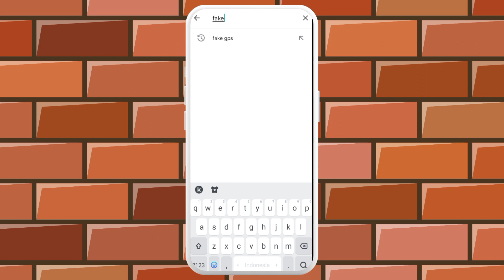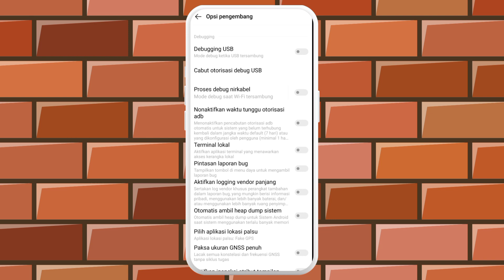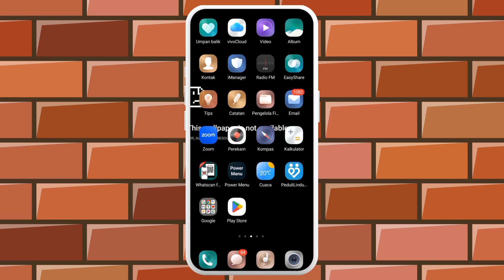Cara Menggunakan FAKE GPS di HP Dengan Mudah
Aplikasi fake gps merupakan suatu aplikasi yang bisa kalian gunakan untuk memanipulasi lokasi, jika kalian penasaran berikut cara menggunakan fake gps di hp dengan mudah.